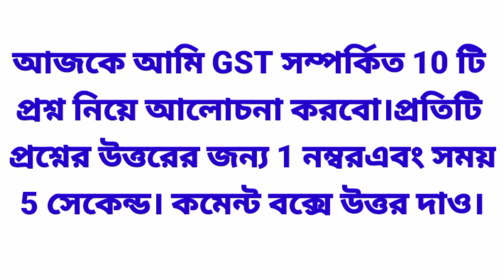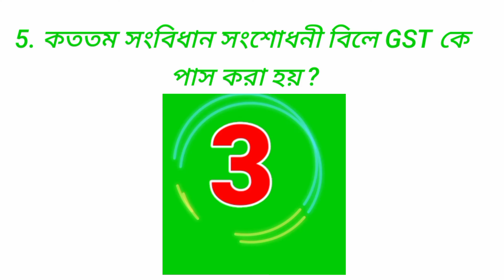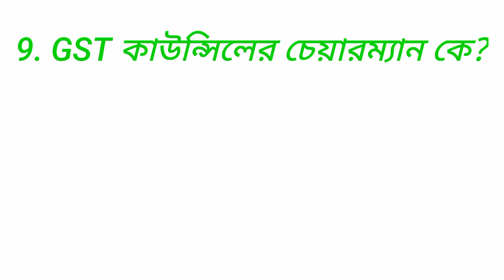ভারতে GST কবে থেকে চালু হয়, GST এর বাছাই করা দশটি প্রশ্ন,Gk and Current Affairs Class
ভারতে GST কবে থেকে চালু হয়, GST এর বাছাই করা দশটি প্রশ্ন, Compititive exam এর জন্য অত্যন্ত গুরুত্বপূর্ণ প্রশ্নোত্তর।